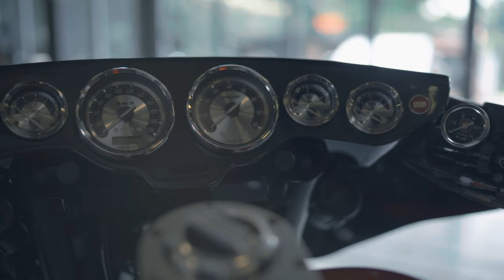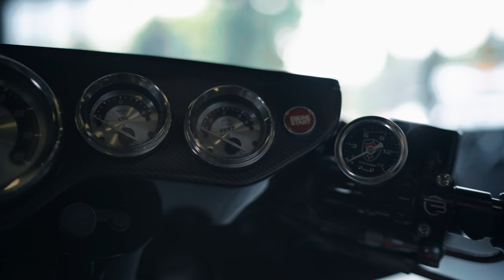TRIBUTE TO YAZID DJAFAR | THE VLOGS - #78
Harley-Davidson Road King 2007
Build by Monochrome Performance
Its belong to our beloved friends yajid, rest in peace.
Now this bike looking for new owner

Specs :
Custom SpeedGlide
2007 electra glide 88 TC
Upgrade 1650cc screamin eagle
HPI Throttle body +
Trask Turbo Kit
Boring cly. Kit S&S
BDL belt drive , 5speed
18" + 26" Metalsport Wheel
Beringer 'in board' brake system (special order)
Front n Rear air suspension
Electric center stand
Rear body section+bagger+ acc. A'Ness
CnC part.

Paint:
Genuine Ferrari 458 Speciale (pininfarina)

Garasi 19 Official at Tokopedia & Shopee